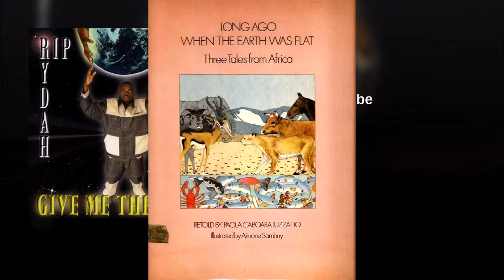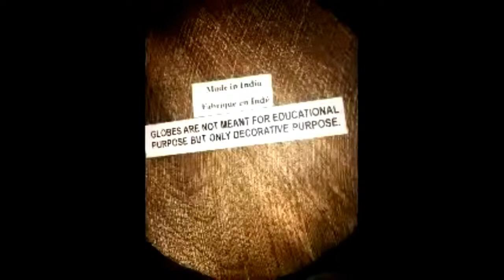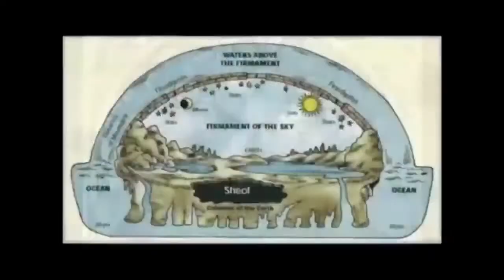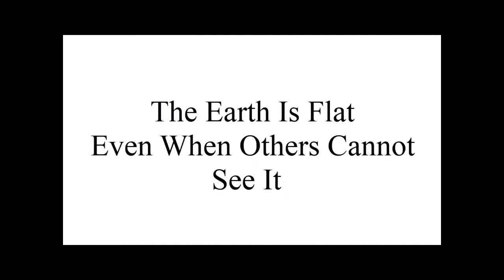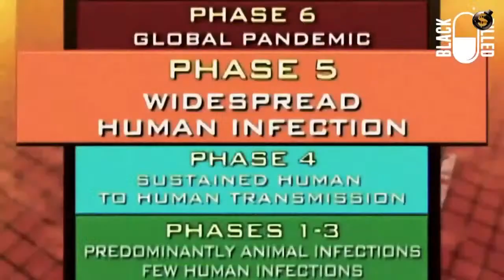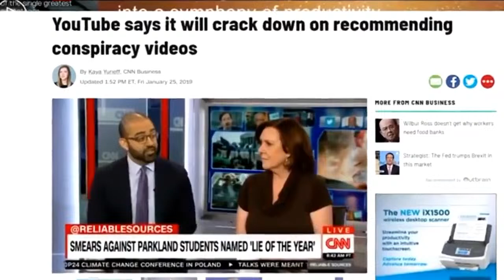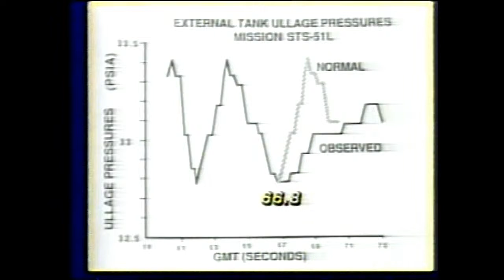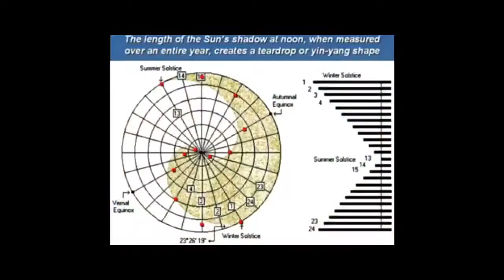🚧 The is in 🚧 Flat Earth WASD